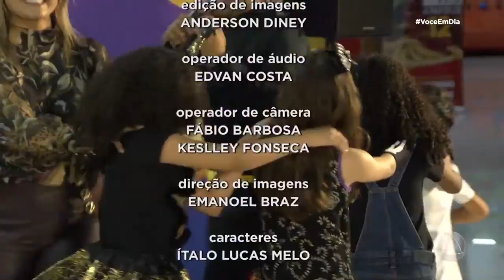Bastidores do Você Em Dia no Shopping Peixoto - Você Em Dia